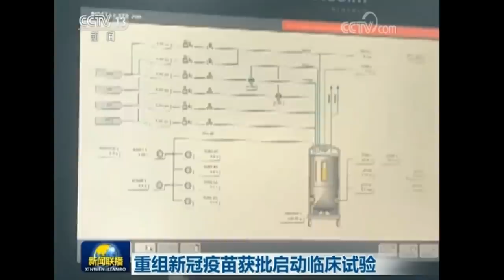重组新冠疫苗获批启动临床试验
由军事科学院军事医学研究院陈薇院士领衔的科研团队自抵达武汉以来，就集中力量展开在疫苗研制方面的应急科研攻关，3月16日20点18分，他们研制的重组新冠疫苗获批启动临床试验。
        自1月26日抵达武汉以来，陈薇院士团队联合地方优势企业，在埃博拉疫苗成功研发的经验基础上，争分夺秒开展重组新型冠状病毒疫苗的医学、药效学、药理毒理等研究，快速完成了新冠疫苗设计、重组毒种构建和GMP条件下生产制备，以及第三方疫苗安全性、有效性评价和质量复核。
        3月16日晚上，陈薇院士团队研制的新冠疫苗通过了临床研究注册审评，获批进入临床试验。
（来源：央视新闻联播）